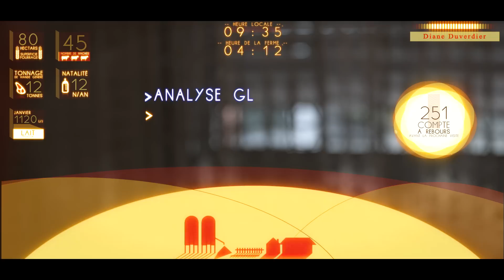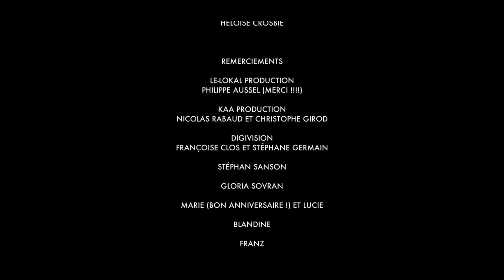"La Terre Attendra" de l'équipe HappyGrumble